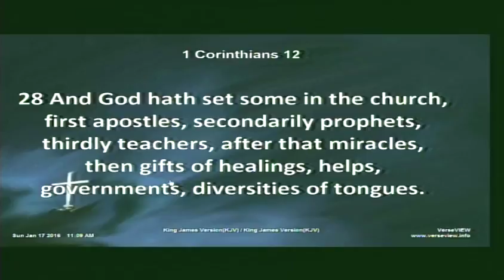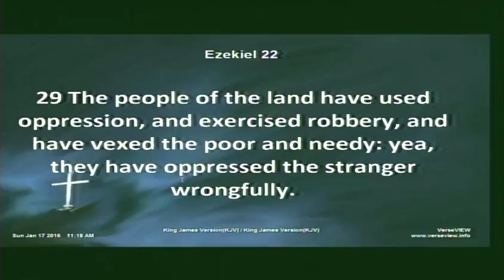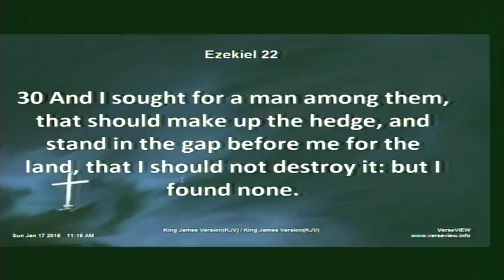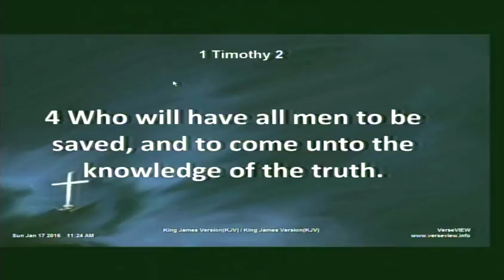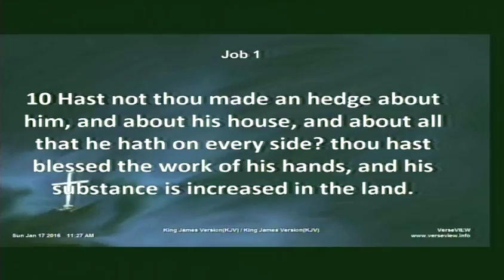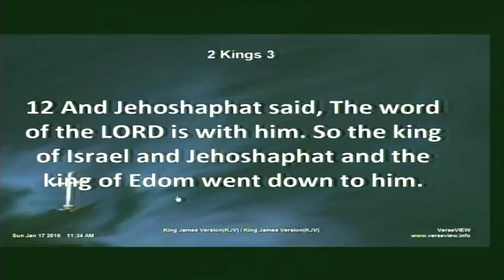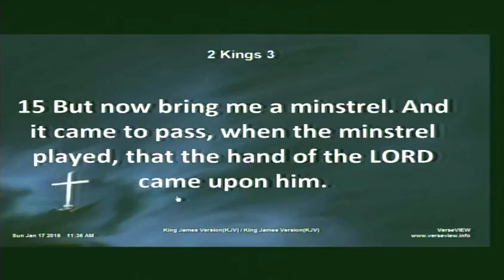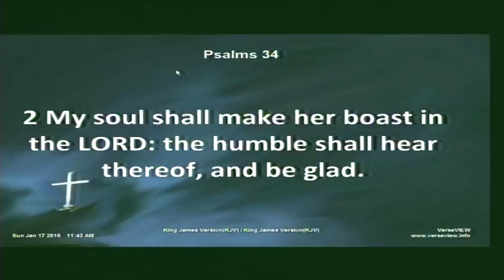LWCBR - Sun 1-17-16 Part 2 - Prayer & Praise